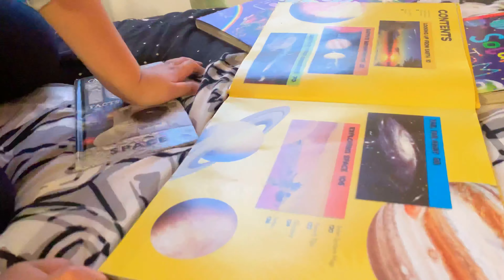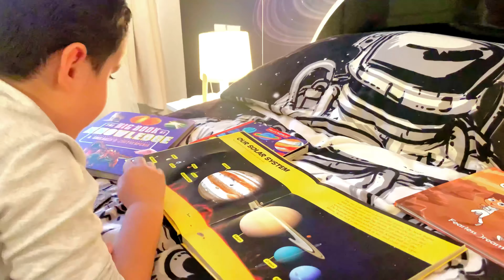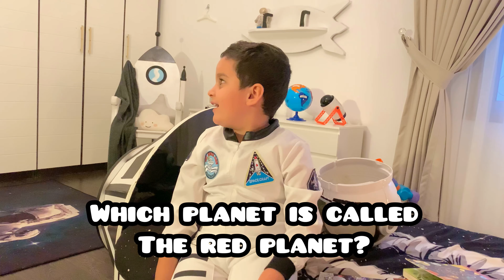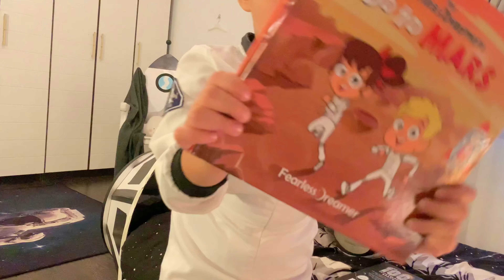THE SMARTEST KID EVER 🤩 | The solar system for kids project 🚀😍| space challenge for kids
Space challenge for kids

Ali is so passionate about the space 😍🚀🛸
So I challenge him to test his knowledge about the solar system and outer space.

The challenge was on fire 🔥 and his knowledge was completely shocking... It is away beyond his age and the prize was unexpected for Ali, his reaction about it was so joyfully Enthusiastic 🤩

The Prize was an iPad Pro 2020, Smart Keyboard 2020, Beats Solo Pro, Apple Pencil, Magic Mouse, and AirPods Pro 2020.

In this challenge, kids will learn about the solar system and the 8 planets, they will learn their names, orders, and some information about each planet.
kids will learn about the Dwarf Planets in our solar system, what is nebulae? some popular shape of nebulae and their names... also will learn about each planet's moons ANd much more..